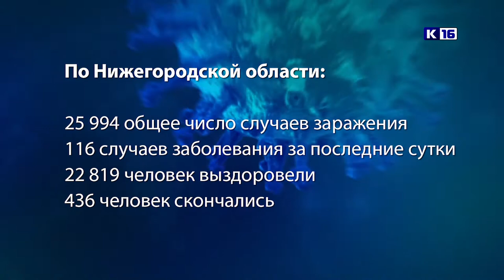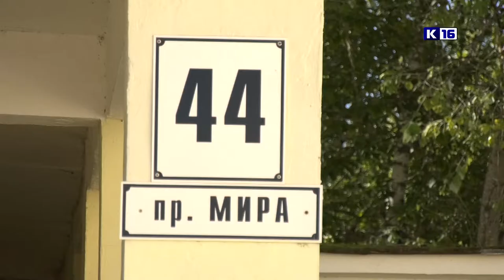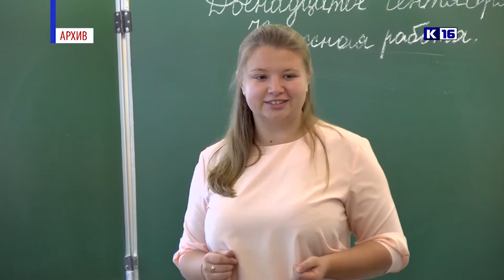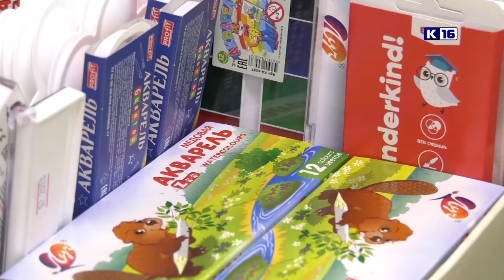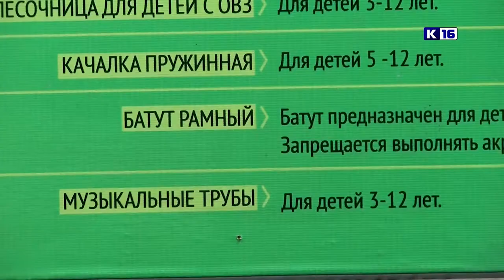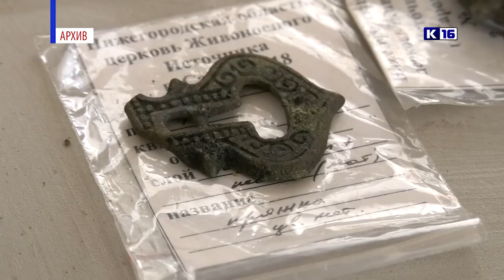Новости Сарова 18.08.2020